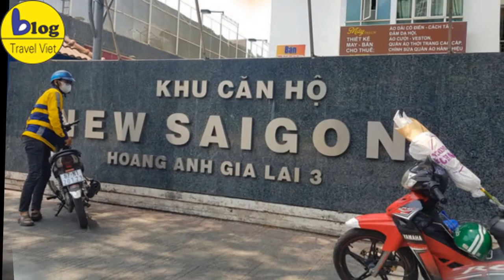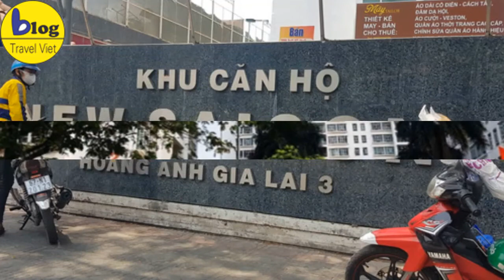Tiến sĩ Bùi Quang Tín tử vong - Gia đình đề nghị khởi tố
Tiến sĩ bùi quang tín - TS bùi quang tín tử vong qua đời không rõ nguyên nhân . Gia đình TS Bùi Quang Tín đề nghị khởi tố vụ án, mời luật sư bảo vệ
Ngày 8-4, bà Nguyễn Thanh Bích - vợ TS Bùi Quang Tín - đã có đơn gửi thủ trưởng Cơ quan CSĐT Công an TP.HCM và Viện KSND TP.HCM yêu cầu khởi tố vụ án hình sự liên quan đến cái chết bất ngờ của chồng bà vào ngày 5-4.
Tại đơn yêu cầu, bà Bích dẫn một số mâu thuẫn trong lời khai của các bên liên quan, các nghi vấn từ việc chứng kiến khám nghiệm tử thi… và cho rằng việc ông Tín rơi từ tầng 14 của căn hộ chung cư là do có người khác hãm hại.
Từ đó, bà Bích đề nghị Cơ quan CSĐT Công an TP.HCM nhanh chóng khởi tố vụ án hình sự, điều tra làm sáng tỏ về cái chết của chồng bà để trả lại công lý cho gia đình.
Cũng trong ngày 8-4, bà Bích đã ký đơn mời một số luật sư tham gia bảo vệ quyền và lợi ích hợp pháp trong giai đoạn điều tra cho đến khi vụ án kết thúc. Theo nguồn tin của Tuổi Trẻ Online, hiện nay đã có ít nhất 7 luật sư thuộc Đoàn luật sư TP.HCM và đoàn luật sư thuộc các tỉnh thành được bà  Bích mời tham gia bảo vệ trong giai đoạn điều tra và các bước tiếp theo của vụ án (nếu có).
Tiến sĩ Bùi Quang Tín (44 tuổi, ngụ quận Phú Nhuận, TP.HCM) là giảng viên khoa Quản trị kinh doanh Trường ĐH Ngân hàng TP.HCM.
Ngày 8-4, thống đốc Ngân hàng Nhà nước vừa ký một loạt quyết định tạm đình chỉ công tác đối với công chức để tổ chức kiểm điểm, xem xét xử lý kỷ luật do vi phạm quy định hiện nay về các biện pháp cách ly phòng chống dịch COVID-19 đối với hai lãnh đạo Trường ĐH Ngân hàng TP.HCM, gồm: ông Bùi Hữu Toàn - hiệu trưởng nhà trường; ông Nguyễn Đức Trung - phó hiệu trưởng.

Thời hạn đình chỉ 15 ngày kể từ ngày hôm nay 8-4.

Đồng thời, ông Đoàn Thanh Hà - phó hiệu trưởng Trường ĐH Ngân hàng TP.HCM - cũng vừa ký quyết định tạm đình chỉ công tác đối với viên chức quản lý với các cá nhân, gồm:

1. Ông Trần Việt Dũng - viện trưởng Viện đào tạo quốc tế

2. Ông Nguyễn Anh Vũ - trưởng Phòng tư vấn tuyển sinh và phát triển thương hiệu

3. Ông Lê Trung Nhân - phó viện trưởng Viện đào tạo quốc tế

4. Ông Ông Văn Năm - phó trưởng Phòng khảo thí và đảm bảo chất lượng

5. Ông Phùng Văn Ứng - phó trưởng Khoa lý luận chính trị

Tất cả những người này cũng bị tạm đình chỉ công tác trong vòng 15 ngày kể từ ngày 8-4, để xem xét kiểm điểm, xử lý kỷ luật do vi phạm quy định hiện nay về các biện pháp cách ly phòng chống dịch COVID-19.

Những cán bộ này có trách nhiệm bàn giao công việc, nhiệm vụ đang thực hiện cho lãnh đạo các đơn vị mình đang công tác trong thời gian tạm đình chỉ, đồng thời được hưởng 50% lương và các khoản phụ cấp (nếu có), theo quy định.

Trước đó tối 6-4, Ngân hàng Nhà nước có văn bản yêu cầu Trường ĐH Ngân hàng TP.HCM kiểm điểm việc để xảy ra tình trạng tụ tập đông người trong vụ TS Bùi Quang Tín tử vong.